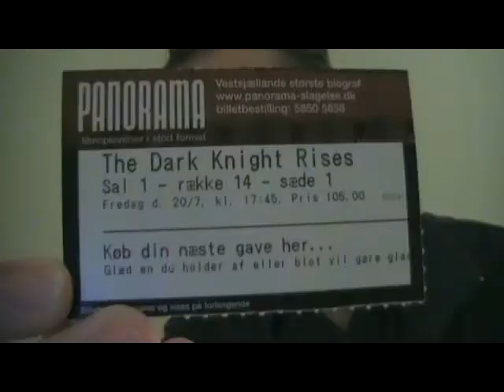The Dark Knight Rises movie thoughts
Spoiler alert: I reveal a lot of what happens in the movie, including details of the ending; I made this mainly for those who have already watched it. This is where I get into specific stuff of the movie. I swear once in this review, for those bothered by such.

Timecodes for what I discuss:
0:34 Talia
3:00 Catwoman and Batman's relationship, and her hotness
6:55 Very little Batman for the running time
8:50 The pit and the return
12:40 Bane's death
13:25 The Bat
14:00 Closure for the characters
15:50 Selina and Bruce together
17:35 Figuring out Batman's real identity
18:50 Robin
19:45 Themes explored - commenting on class warfare?
23:10 The truth coming out - something vital based on a lie
26:10 Action, in spite of little Batman
26:30 Bane's plan

Batman Begins:

The spoiler-ridden(33 and a half min) video where I go over thoughts I had on the movie